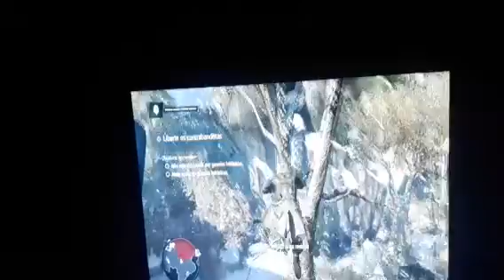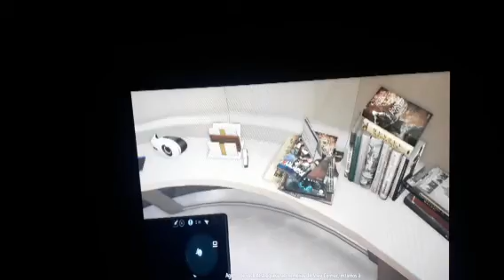gameplay de assassin creed rouge